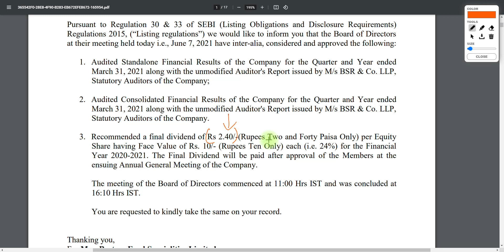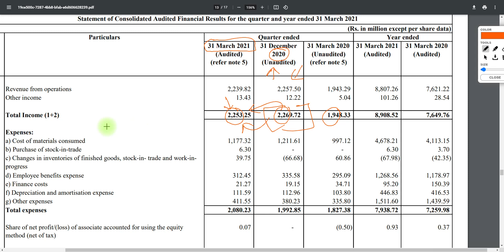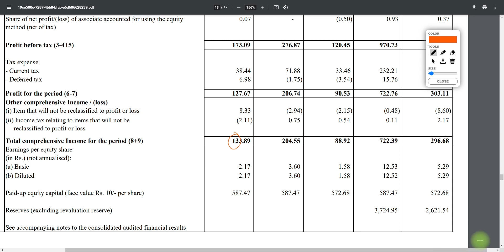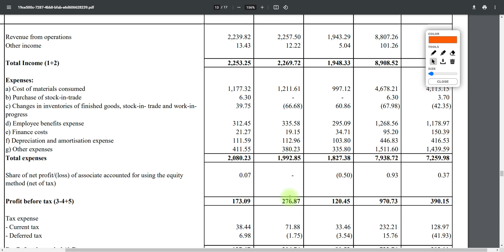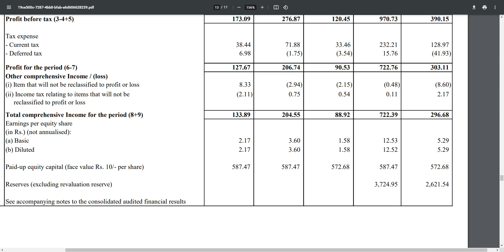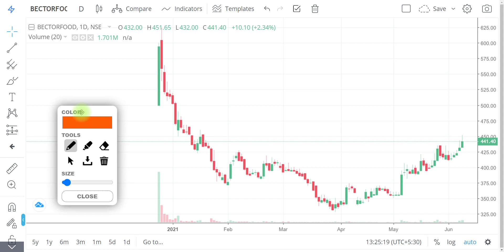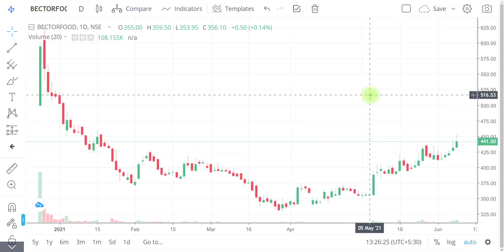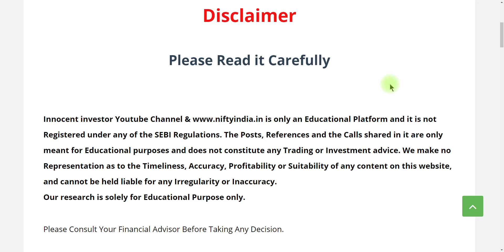SHOULD I SELL BECTORFOOD ? | BECTORFOOD DIVIDEND | BECTORFOOD STOCK ANALYSIS | BECTORFOOD RESULT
"OR"
Open Account With No.1 Full-Time Broker
                                " OR"
Open Account With India's No.1 Broker
                                 "OR"
Open FREE Account With IIFL

Regards-
("ii")
Innocent Investor